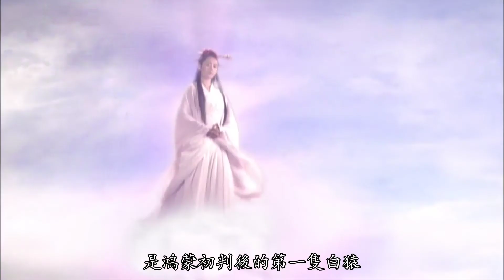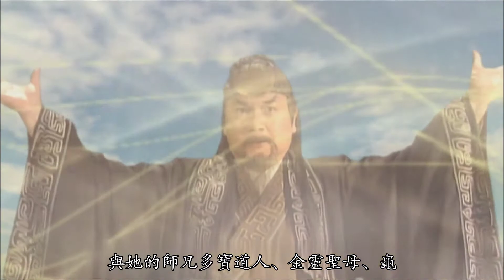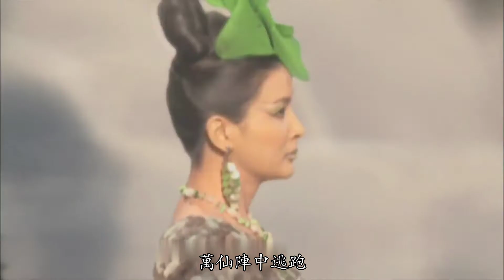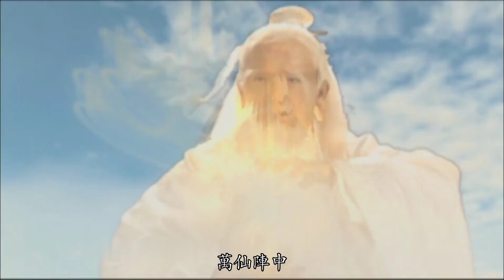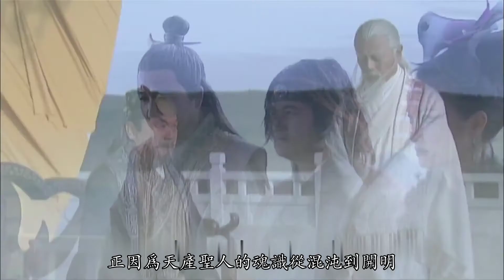【叨叨哥聊封神】封神之后，无当圣母去哪儿了？